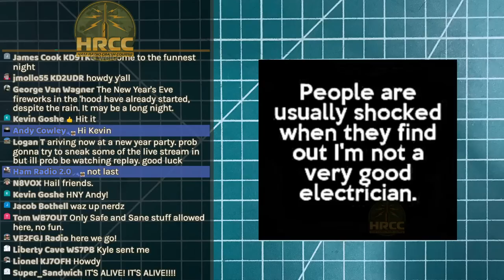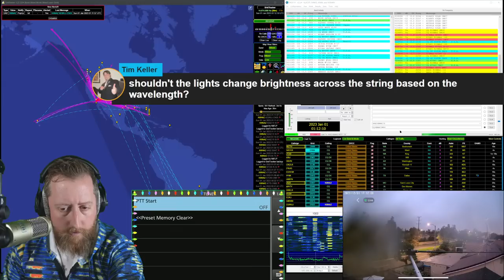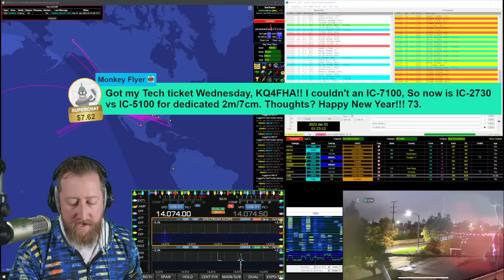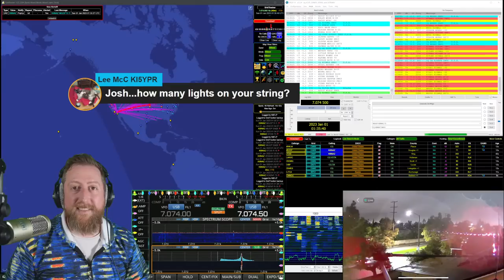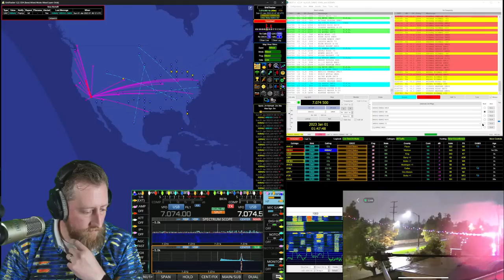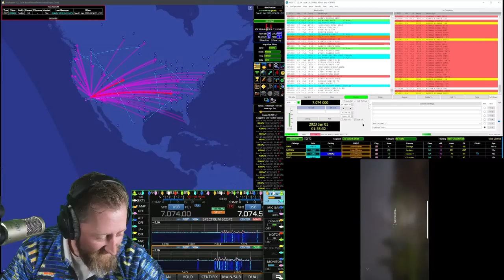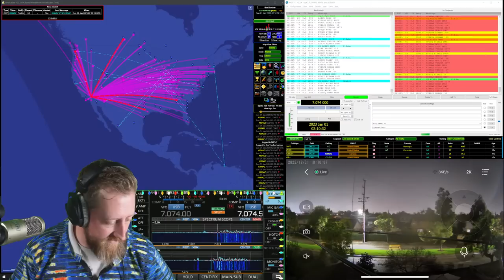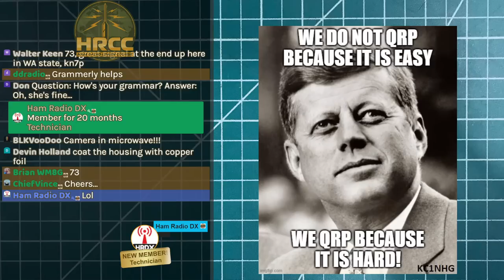REBORN - The Christmas Light Antenna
Repaired, improved and ILLUMINATED.  After a few days of tinkering I have fixed the antenna and the lights are bright!  Don't worry, if this one fails, I have a back-up project and demo to show you all!

Links from the show:
Big List of gear

GPS Dongle
K6ARK 20w Kit
K6ARK QRP Kit